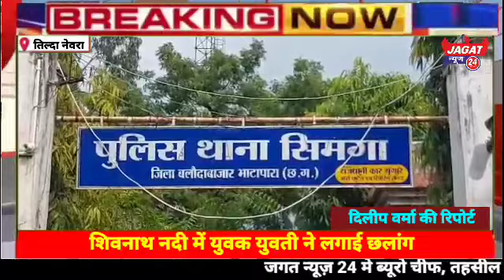शिवनाथ नदी में युवक युवती ने लगाई छलांग